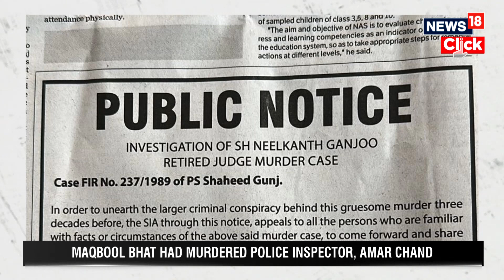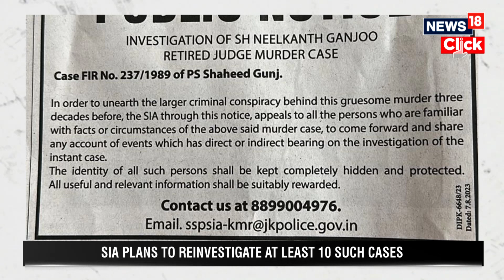SIA Repens Murder Case Of Retired Judge Neelkanth Ganjoo | Jamuu & Kashmir News | English News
SIA Opens Murder Case Of Retired Judge Neelkanth Ganjoo | Jamuu & Kashmir News | English News

On Monday, August 7, the Jammu and Kashmir State Investigation Agency (SIA) reopened the murder case of retired Judge Neelkanth Ganjoo, almost 34 years after the Kashmiri Pandit fell prey to the rising Islamic Jihad due to which a huge conflict erupted in Kashmir, forcing the great majority of Hindus to flee the valley.

n18oc_news